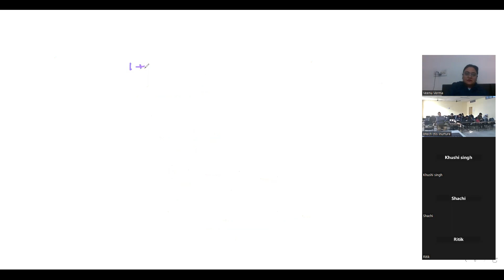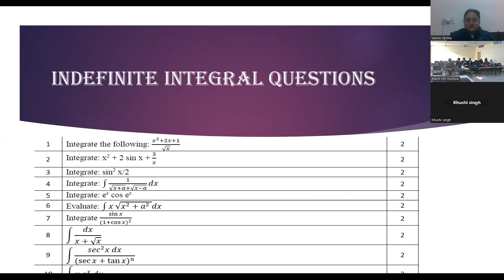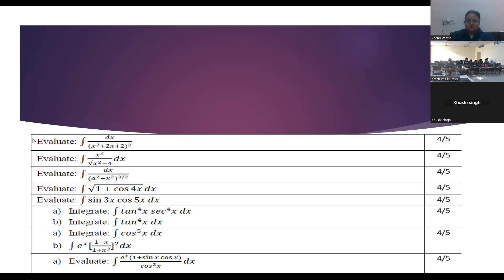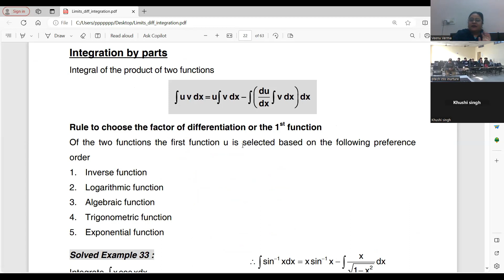Integration (Live Class)